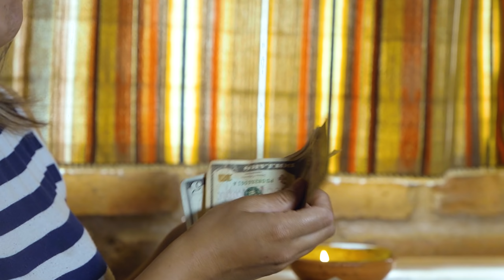Miren como esta madre vende a su hija por dinero, no creerán como termino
Y en TikTok estoy como: @sttefy27